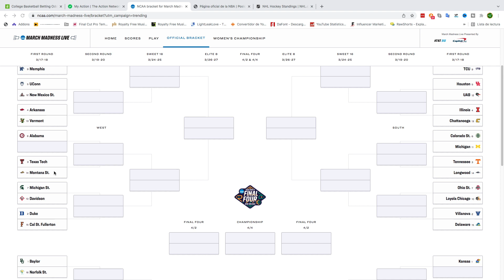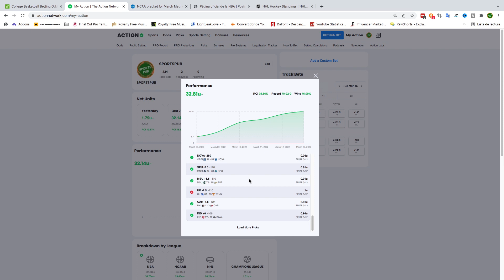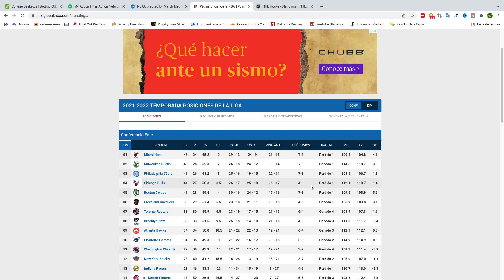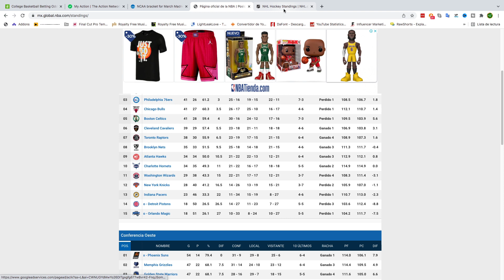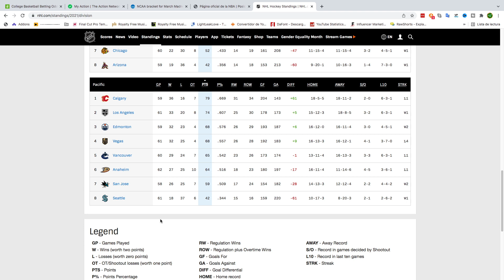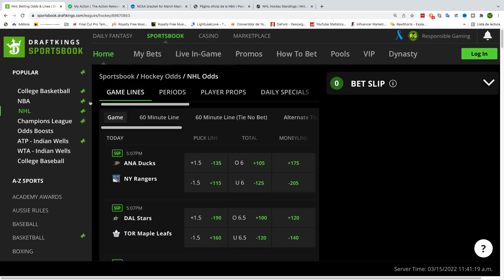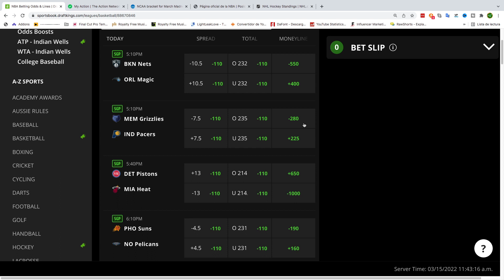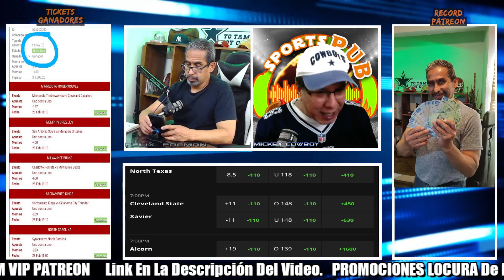Apuestas Deportivas NBA, NCAAB, Champions, NHL 15/MAR/22 Pronósticos Deportivos. Parlay GRATIS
Las mejores apuestas deportivas para el día de hoy. Apuestas Deportivas NBA, NCAAB, Champions, NHL 15/MAR/22 Pronósticos Deportivos. Parlay GRATIS. Y Picks Gratis. Si eres apostador profesional o recreativo, este es el mejor sitio para seleccionar tus apuestas del día, elegir los mejores underdogs, las mejores derechas y uno que otro parlay para ponerle sabor al deporte. ¡¡Somos la mejor comunidad con picks diarios y una magnífica efectividad de acierto!! ¡¡¡NO HAY TRUCO!!! Simplemente, pronosticamos con un grupo de expertos y de forma correcta dentro de las mejores ligas deportivas.